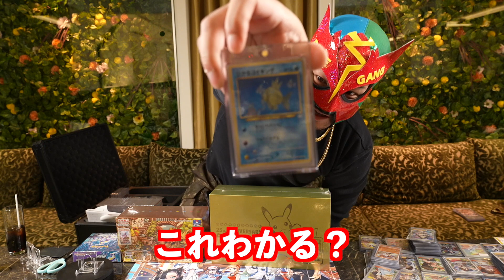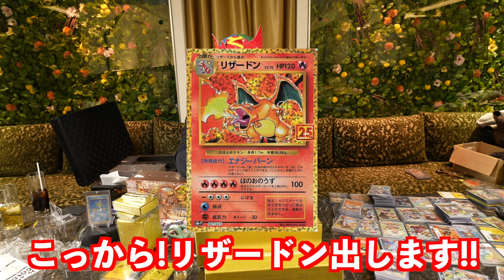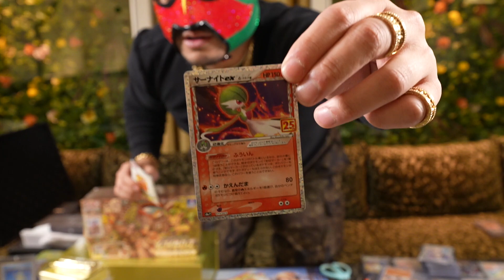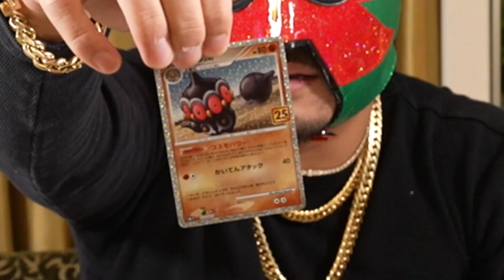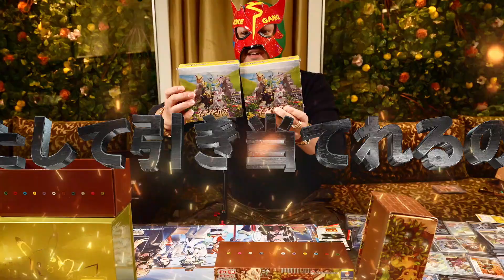【ポケカ】25th GOLDEN BOX&イーブイヒーローズ開封!! 出るかリザードン!!ブラッキーVMAX!!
どうも!!編集長です!!ポケギャンさんPSAに出したいカードを自引きします!!はたして狙いのカードは出るのか!?

ポケギャンTwitter @yappu29

カツラのニサン発勝負 @sopi4482

ポケギャン編集長＠pokeganhenshu

ポケギャンTIK TOK @pokemon_gang202206

ポケギャンInstagram@pokegan202206